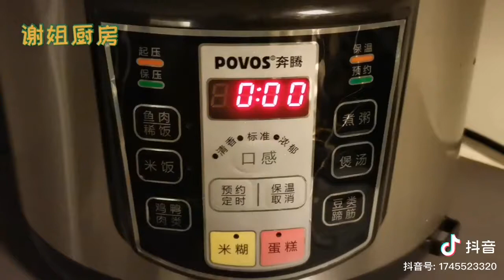香辣猪肚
下载.mp4